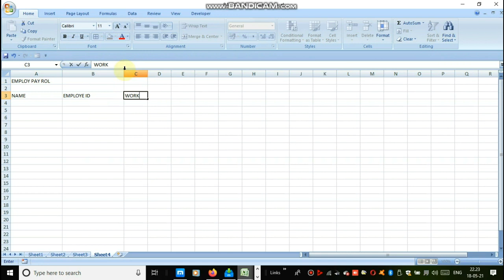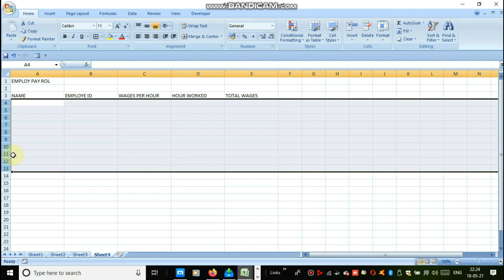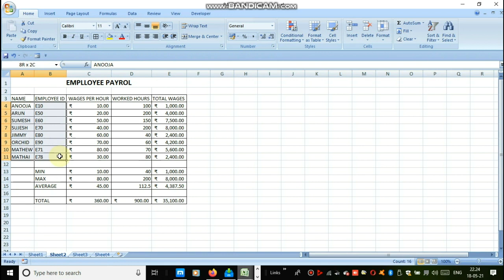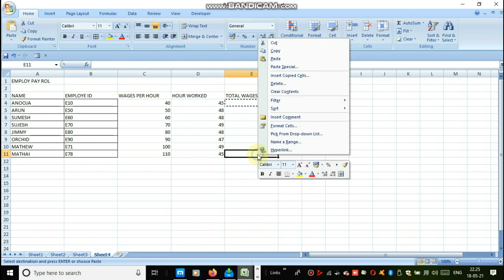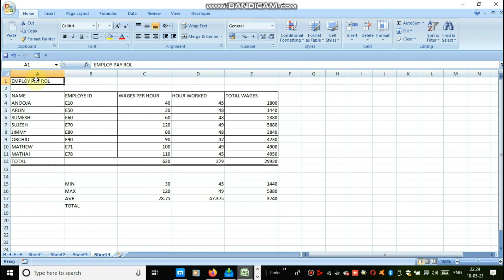EXCEL PART 2